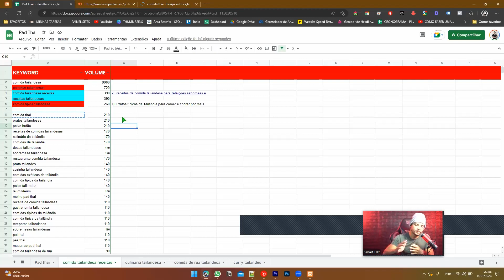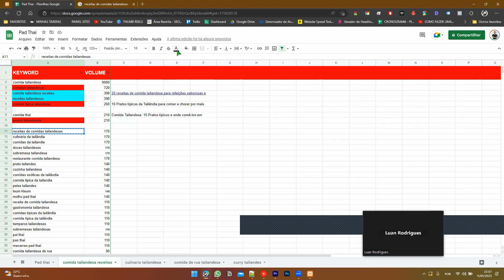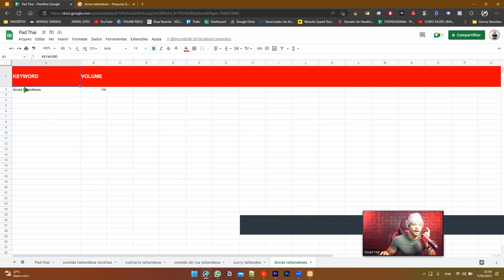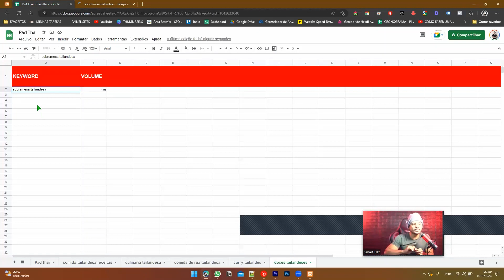NÃO é porque um site é GENÉRICO que ele vai ser um CONCORRENTE RUIM em determinados SEGMENTOS